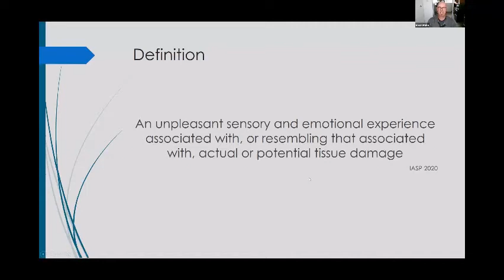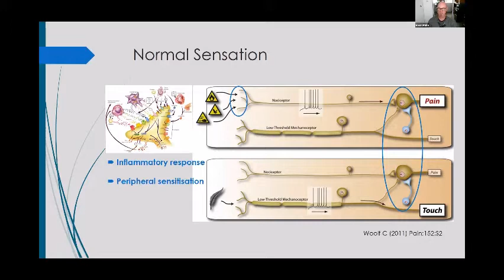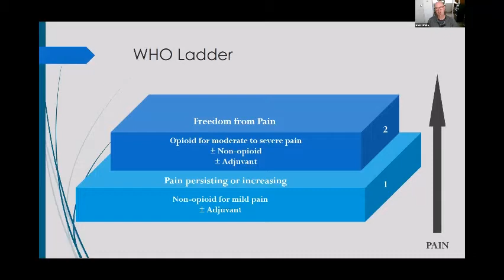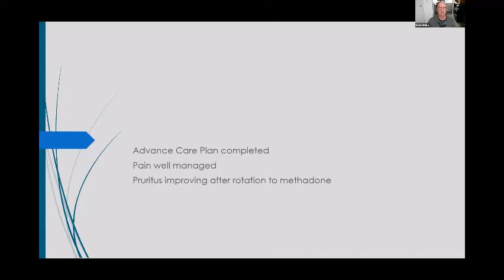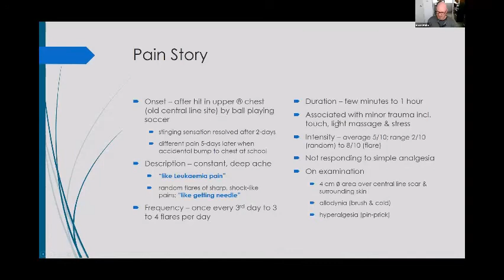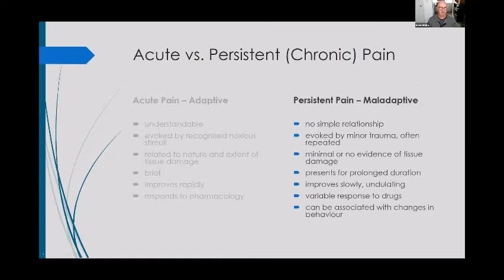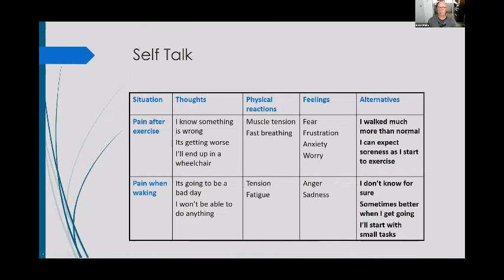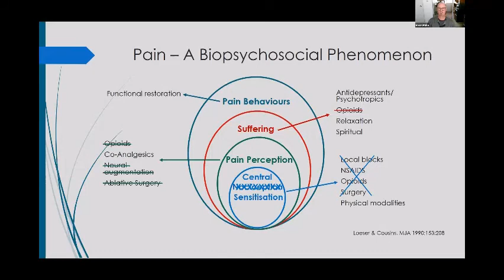Managing Chronic Pain presented by Dr Ross Drake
We are pleased to bring you this week’s webinar in our Winter-Spring series – “Managing Chronic Pain” presented by Dr Ross Drake.

Dr Drake  is a Paediatrician who specialises in Pain Medicine and Palliative Care for children and is currently the Clinical Lead of the Paediatric Palliative Care and Complex Pain Services at Starship Children’s Hospital.   In his presentation, Dr Drake explains the neurological pathways of pain and emphasises that pain is a biopsychosocial phenomenon, outlining the many angles of management including non-pharmaceutical approaches.

The opinions expressed in the comments on this video are those of the individual typing them and not necessarily of Leukaemia & Blood Cancer New Zealand. Comments deemed offensive will be deleted.